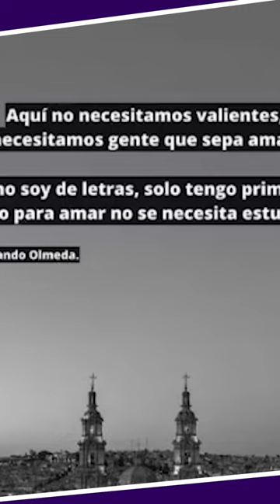El Gobernador Enrique Alfaro habló sobre el caso Lagos de Moreno.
El Gobernador Enrique Alfaro destacó que, a pesar de ser un caso federal, debido a la clara huella del crimen organizado, las autoridades estatales continuarán con las labores que les corresponden.